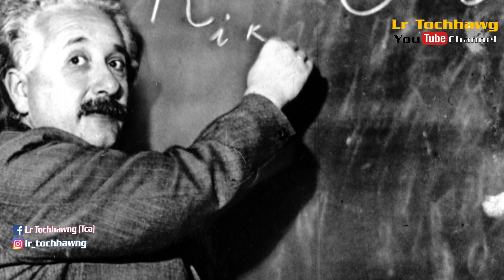WHISKY - DAMREINA...? “Pathian lehkhathawn” (God Letter) chu USdollar mtd 2.9 in an hralh.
WHISKY - DAMREINA...?

 “Pathian lehkhathawn” (God Letter) chu  USdollar mtd 2.9 in an hralh.